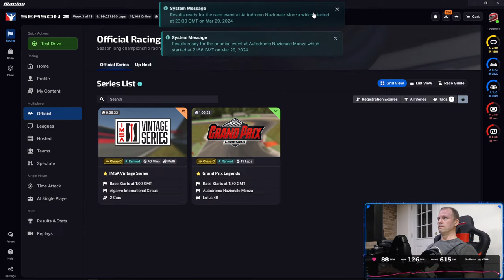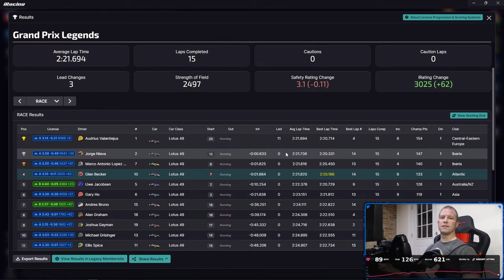Stretched! | iRacing Lotus 49 @ Monza Combined (Fri 2330)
Even the crazy-strong draft only helps so much when the leaders are crazy-fast.

WhenRace.com - Find race times and Discord invites to your favorite vintage/low-participation series.